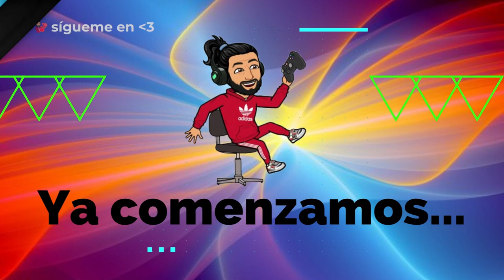mutación covid 2.0 !discord !instagram